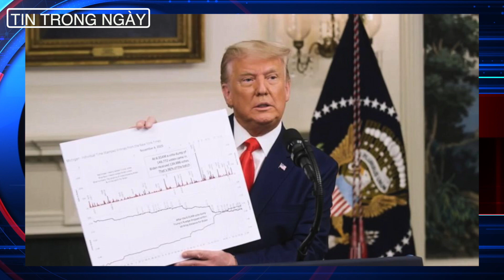🇺🇸 Biden&Harris Không Được "Chích" Vaccine 1 lượt, "Trai bao" bị gạt tiền